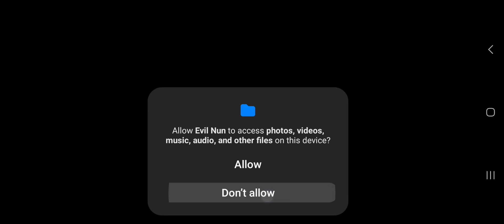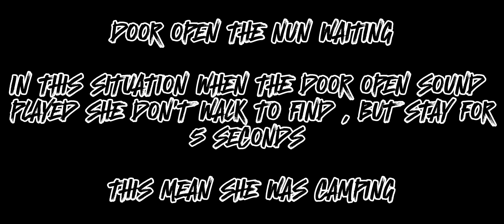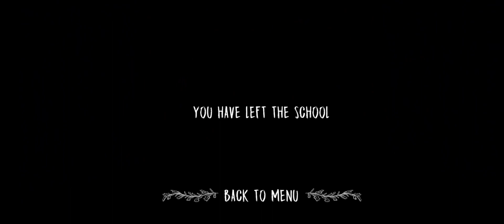Evil nun 1.1.6 Easy Mode Full Gameplay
❤️My Recorder Samsung Screen Recorder❤️

lol